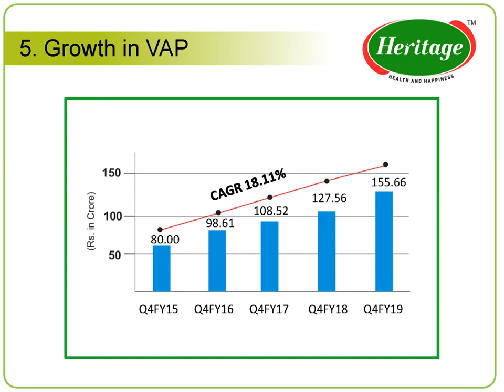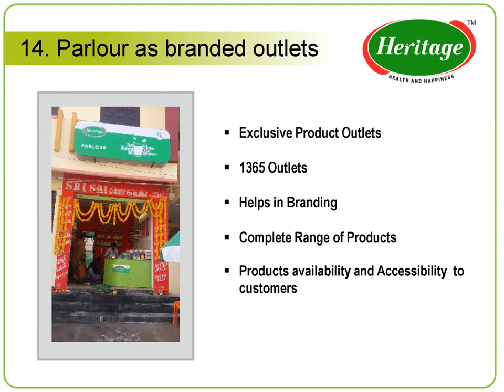Heritage Foods Limited Investor Presentation for March 2019 results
Heritage Foods Limited Investor Presentation for March 2019 results as published by the company